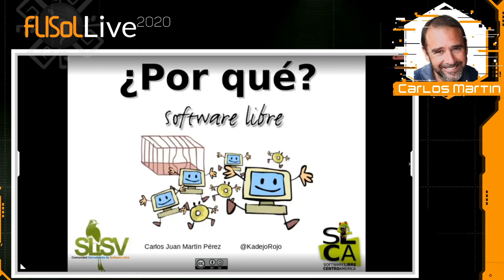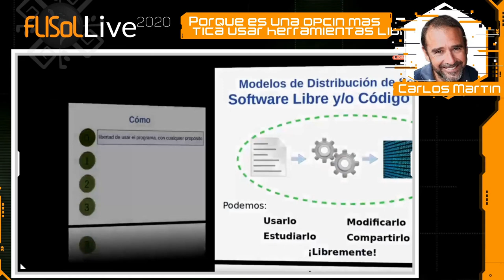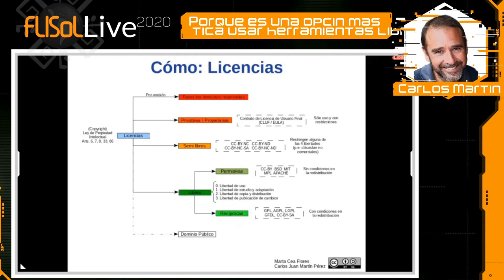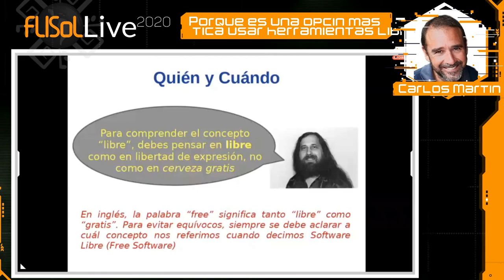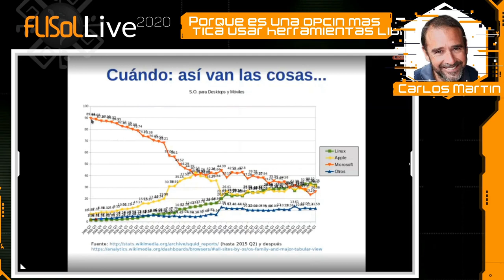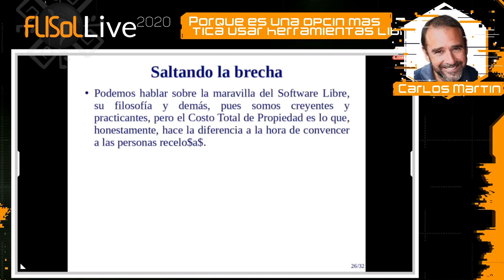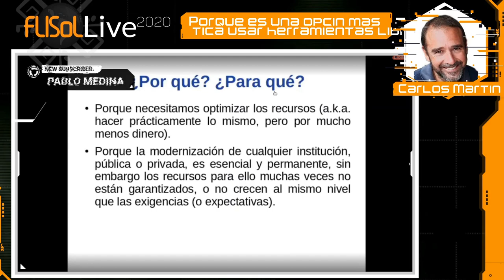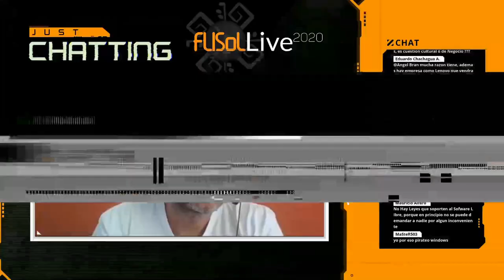¿Qué es Software Libre y Por Qué?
El software libre es una cuestión de libertad de los usuarios para ejecutar, copiar, distribuir, estudiar, cambiar y modificar el software. hoy les comparte uno de los Mas importantes de la comunidad de Software Libre En El Salvador (SLSV) Carlos Martin que nos dira el Por que y Que es de Software Libre,
Esta conferencia fue parte del Flisol Live 2020 :)

Recursos

Si te gusto este vídeo y aprendiste algo nuevo recuerda en darle like y compartirlo, si todavia no estas suscrito, suscribete y disfruta de nuestra amplia variedad de contenido, gracias por vernos y nos vemos en un proximo video!!! :) ;)